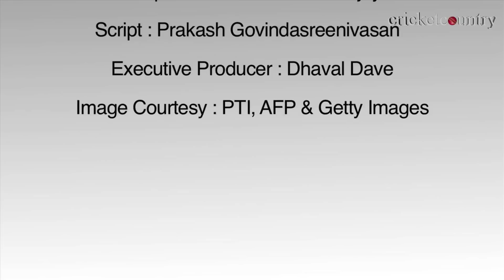Jammu and Kashmir all-rounder Parvez Rassol hopes to play for India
Parvez Rassol, the promising all-rounder from Jammu and Kashmir has delivered a performance that has put him in the limelight. The visiting Australians were left shell-shocked by his off-spinners on the first day of their practice game against the Board President's XI at Chennai. Rassol finished with figures of 7 for 45 and that packed Australia off for 241

He has had a fantastic season for Jammu and Kashmir and the selection was just a reward for those efforts. He was also a part of the India A side that played England last month. This performance has come a day before his 24th birthday -- and it certainly is a special way to celebrate the day in advance.

With this performance, Rassol has certainly become the talk of the town.